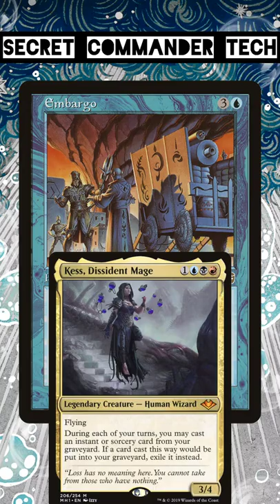Secret Commander Tech: Embargo | Magic: the Gathering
Hello, and welcome to this video of Jake and Joel are Magic: Secret Commander Tech, a short version of Commander Sleeper Series! Joel is talking about Embargo, a pillow fort card that will keep your opponents' creatures tapped down! As always, thank you for spending your time with us!